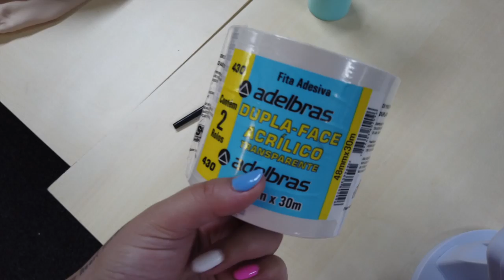VLOG- MONTAMOS UM CENÁRIO INCRIVEL DE FOTOS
No vlog de hoje mostrei o nosso novo cantinho de criação, montamos um cenário incrível para fazer fotos e videos e compartilhei um pouco com vocês nesse video, espero muito que goste!